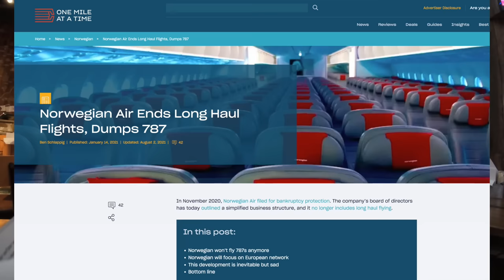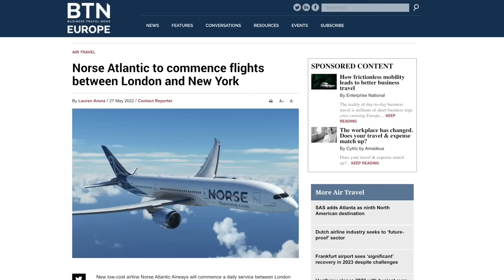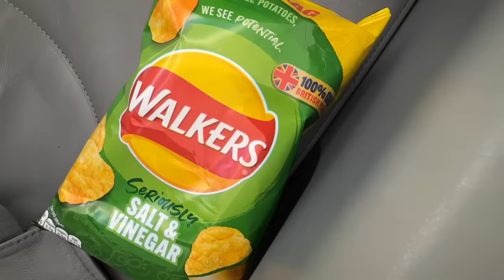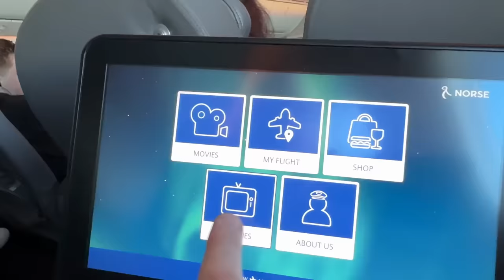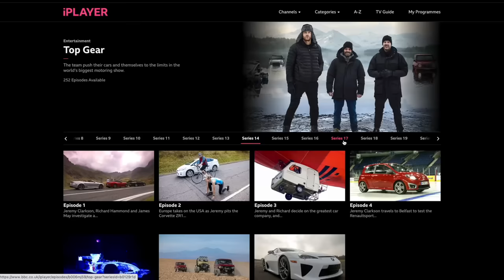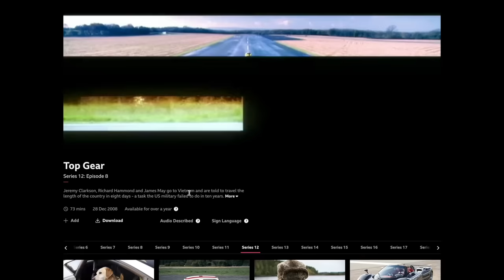Here's Why I Refused to Fly on This Airline - Until Now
This week I fly on the British low cost airline Norse Atlantic, and talk about why I've refused to fly on them until now.